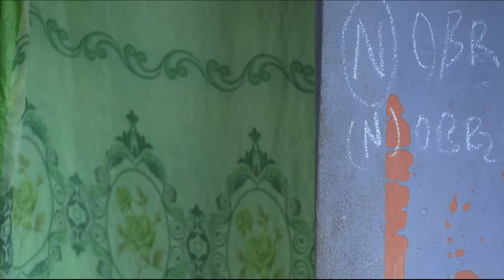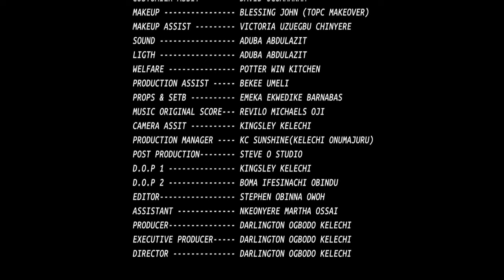How A Girl Met A Rich Man That Married Her While Preaching Around D Village-2(EKENE UMENWA)New Movie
In this Nigerian movie, Starring: Ekene Umenwa, Ijeoma-Obi Okoli, Ejiofor Chikamso and other amazing Nollywood actors.